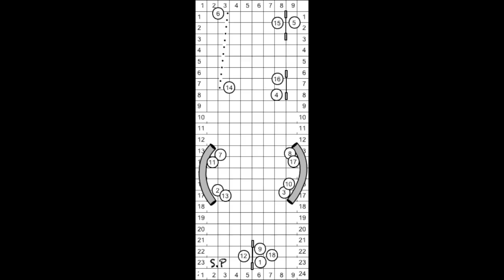Träning 170327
Agility